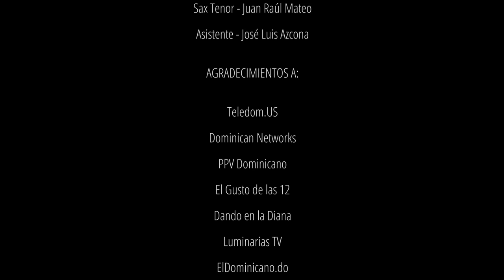Alex Bueno - Live En Noche Buena (Video Oficial)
Alex Bueno - Live En Noche Buena

Disfruta de.
Merengue, Bachata, Tipico & Salsa

Producer: Frasier

Director:
Frasier Hernandez, Jose King Pena Jr

Distribución: Pentagrama US, Solo E Group

Administración: Pentagrama US, Solo E Group

Publicación: Solo E Group Publishing,  Pentagrama US, Solo E Group

Management:
 Pentagrama US
Frasier Hernandez